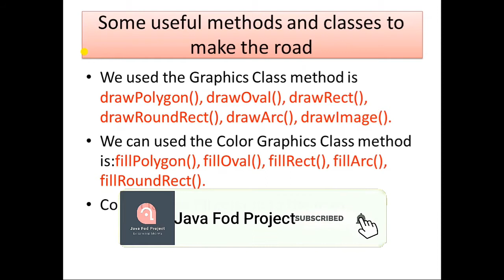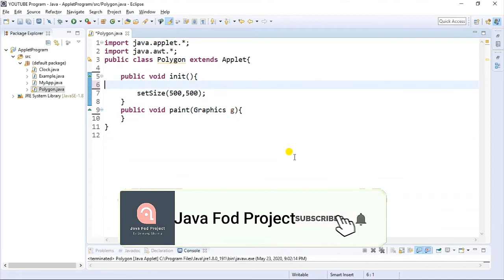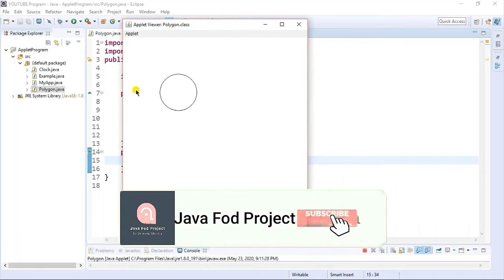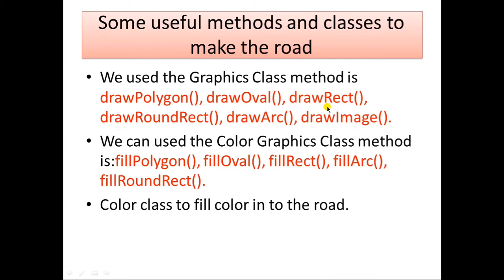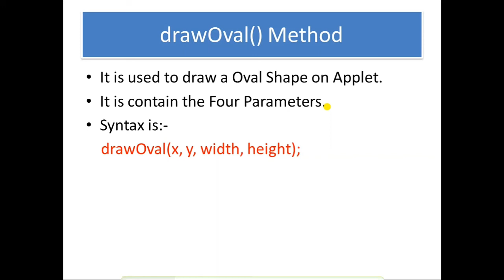Gaming and Graphics in JAVA Lecture 13 - Hindi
Hello Friends, Mene is Video mein Yeh bataya hein ki drawOval() method kya hein or ise kaise used kiya jata hein ek ball type gola banane ke liye.To mene isme drawOval() method ko bataya hein jisse ki aap Graphics ko create kar paaye Java mein AWT ke dwara.